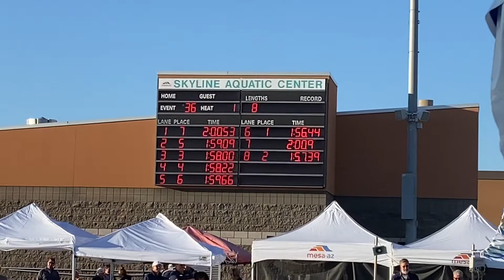2022 AZ Senior SC Championship: 200yd IM, Finals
200yd IM, finals;
1:56.44, 17th place